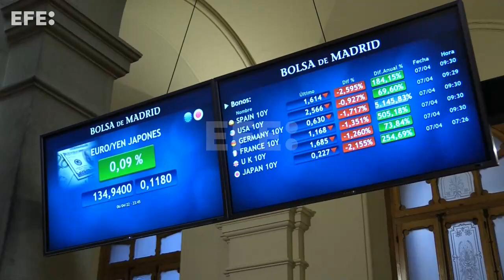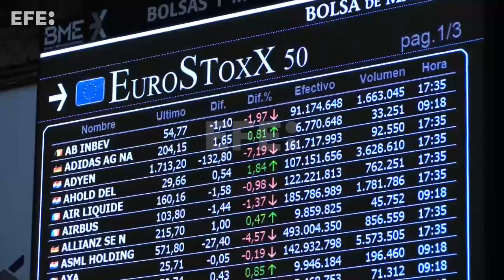El Ibex 35 avanza y recupera los 8.500 puntos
Madrid, 7 abr (EFE).- La Bolsa española logra recuperar los 8.500 puntos en el inicio de la sesión de este jueves, al sumar el 0,30 %, a pesar de que las actas de la Reserva Federal de EE.UU. (Fed) confirmaron el endurecimiento de las políticas monetarias del organismo.